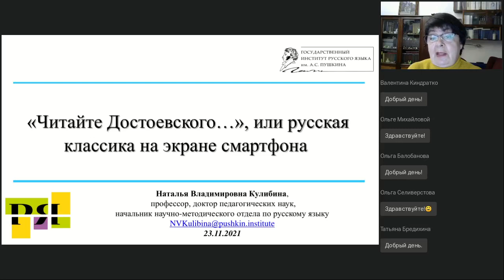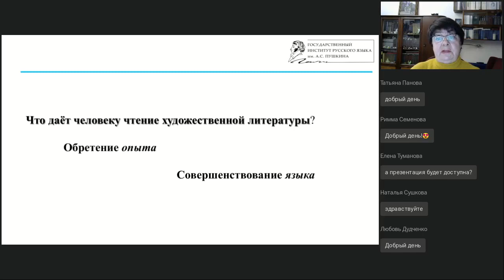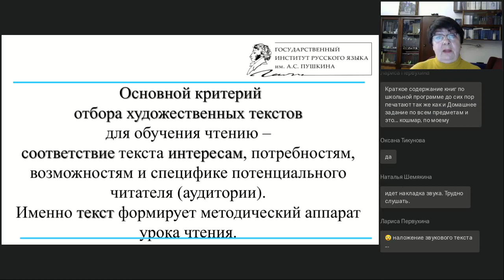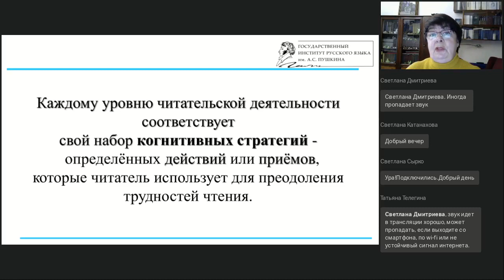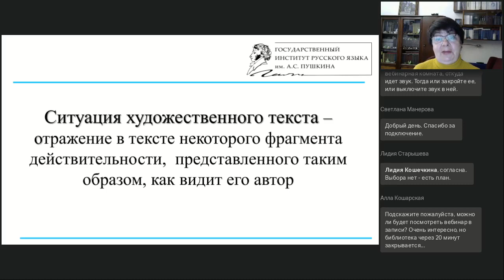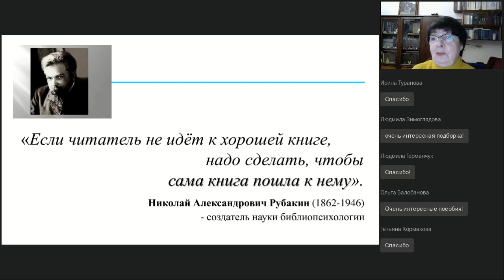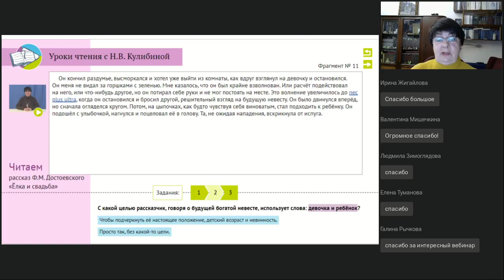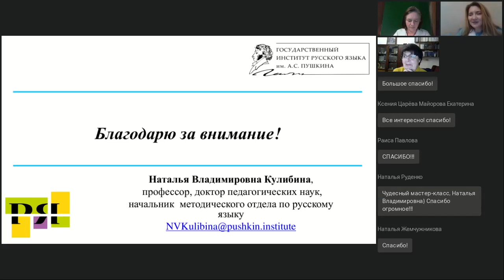Мастер-класс. «Читайте Достоевского...», или русская классика на экране смартфона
Вебинар
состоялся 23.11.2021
Ведущая вебинара:
Наталья Кулибина, д.пед.н., профессор, начальник методического отдела по русскому языку Института русского языка им. А.С. Пушкина, автор более 150 публикаций по вопросам обучения чтению художественной литературы

«Читайте Достоевского, любите Достоевского, — если можете, а не можете, браните Достоевского, но читайте…». Иннокентий Федорович Анненский (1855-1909) — русский поэт. Слова Иннокентия Анненского, вынесенные в эпиграф, трогают душу: он говорит не о величии Достоевского или его значении для русской и мировой культуры, а напоминает о необходимости для каждого человека (прежде всего, русского) «читать Достоевского», пусть даже «браня», если не можешь любить. В рамках мастер-класса мы поговорим о том, почему необходимо читать сложные художественные тексты, а также о том, как выбрать текст и организовать чтение на уроке. В качестве примера я расскажу и покажу мультимедийный комплекс по обучению чтению художественной литературы «Достоевский на интерактивном уроке чтения».